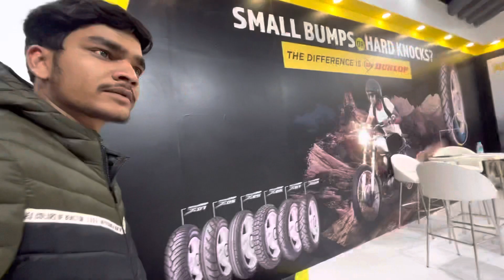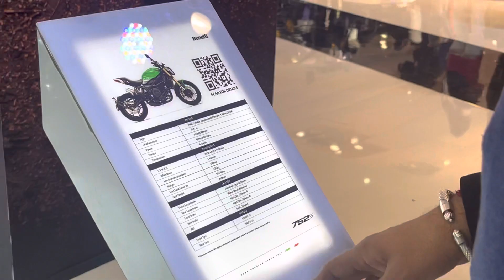All Electric 🥹🥲 Auto Expo 2023 Part-4 || Deepanshu Singhal